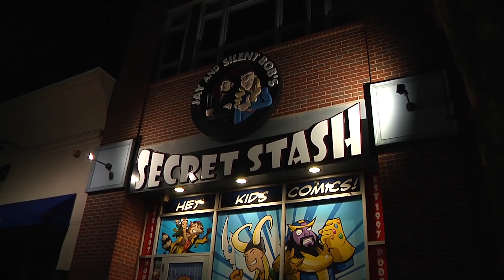Tell 'Em Steve-Dave 2018 Halloween Special - Trailer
On the Tell 'Em Steve-Dave 2018 Halloween special, a new baron will be crowned.

Starring: Walt Flanagan, Brian Quinn, Bryan Johnson, and Gitem Steve-Dave.

Directed by: Chuck Staton